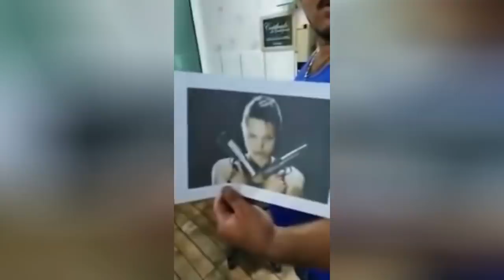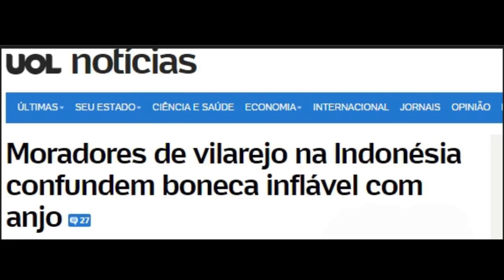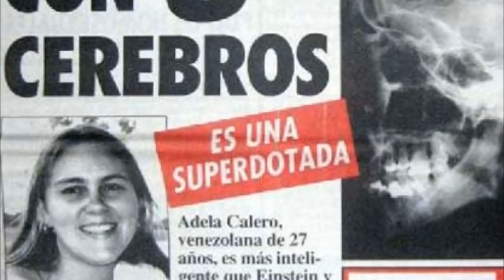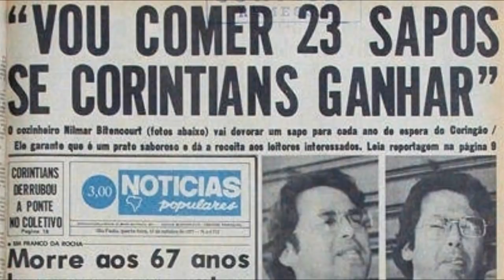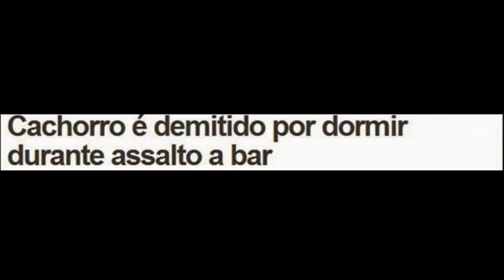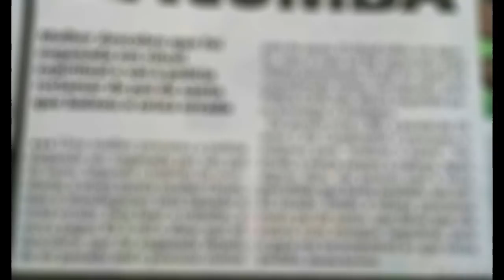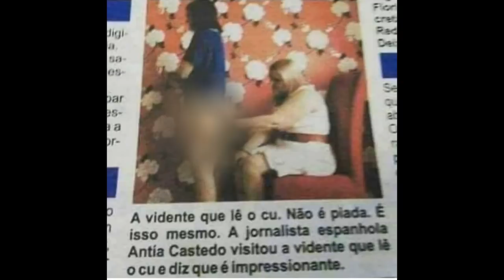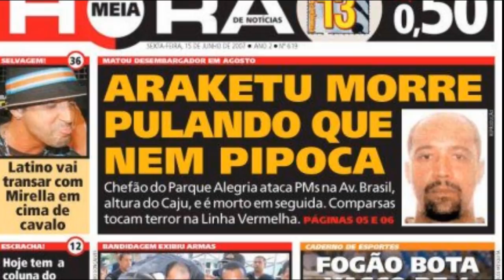NOTÍCIAS BIZARRAS, CONFUSAS E ENGRAÇADAS #4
Neste vídeo vou trazer uma coletânea de notícias bizarras, confusas e engraçadas que já foram noticiadas pela internet e jornais.
Dentre elas estão: Sul africano diz ter sido sequestrado por zumbis, senhora de 70 anos tem 5 filhos, a incrível mulher com 3 cérebros, no corpo de uma menina, vivem 2 meninas, nasce bebê com cara de adulto, mulher reza para boneco de senhor dos anéis por engano, cachorro é demitido por dormir durante assalto, gato recebe por 7 meses o bolsa família, chinês processa ex mulher por ter dado filhos feios.